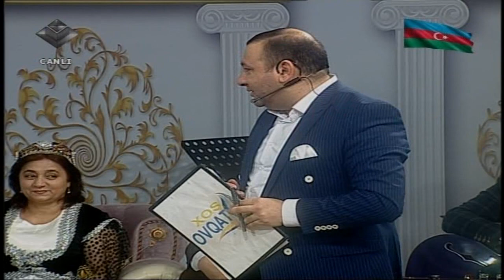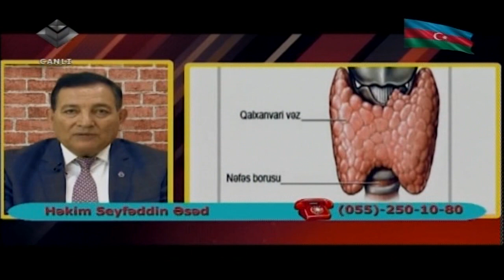Təyyar Mirzəyev,Şüküfə Musayeva,Rəna Mərzili,Aidə Gülüzar,Hüsniyə İsmayıl,Qaratel Azəri,Lətifə Rəşid